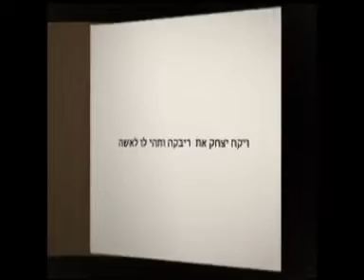30 лет спустя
Юбилей-жемчужная свадьба